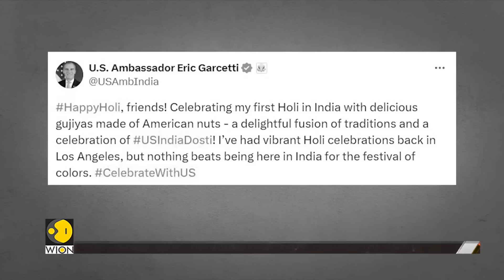Holi celebrations in India and around the world | WION Gravitas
The festival of Holi was celebrated with fervour in India and different parts of the world. Molly Gambhir gets you glimpses of the celebrations.